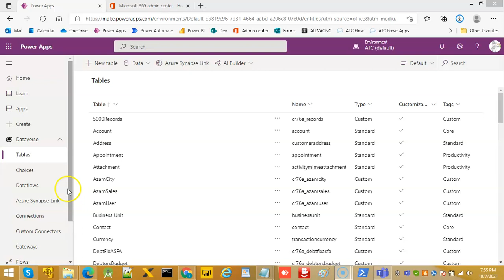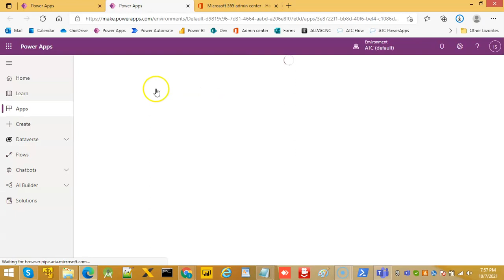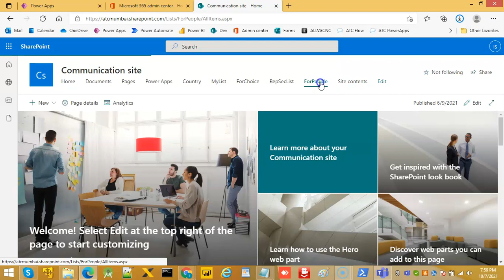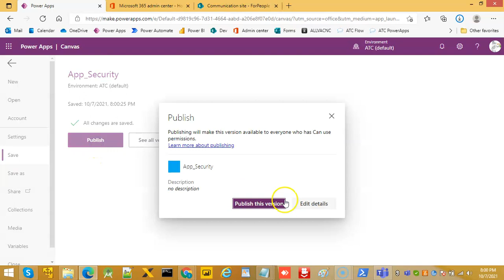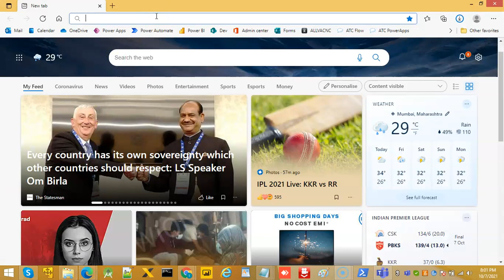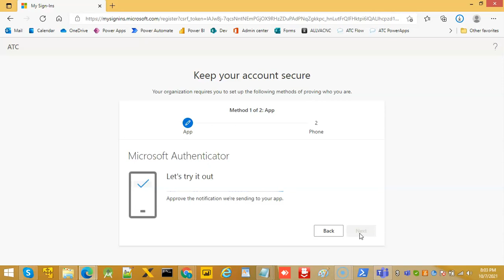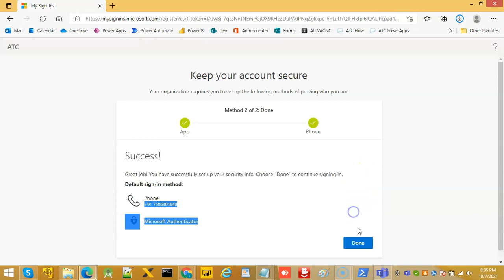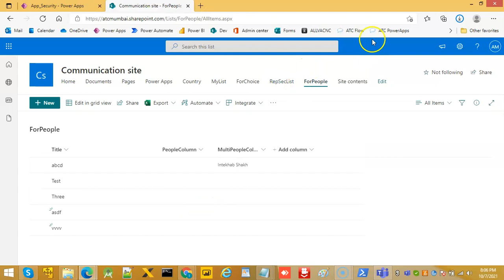Lesson236 - Permissions , Share and Access - Power Apps 1000 Videos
Description - This Video Covers Permissions , Share and Access